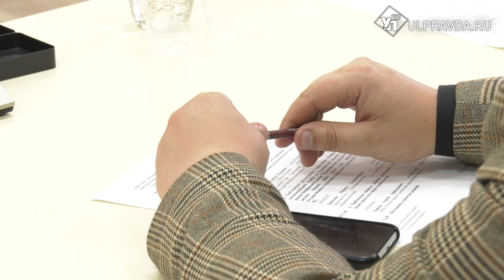«Не прогореть» и не потерять прибыль. Как помогут ульяновским предпринимателям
Защитить региональных предпринимателей от возможных рисков и обеспечить их стабильную и плодотворную деятельность. Над этой задачей работают десятки экспертов. Каждый вопрос разбирают индивидуально, будь то муки выбора земельного участка для бизнес-проекта или тонкости с налоговым обложением. На каждый спорный вопрос формируется предложение. Что именно хотят изменить в действующей системе законодательства, обсудили на традиционном заседании.